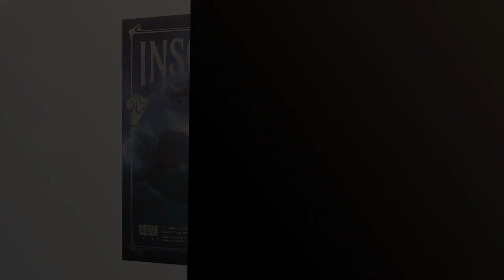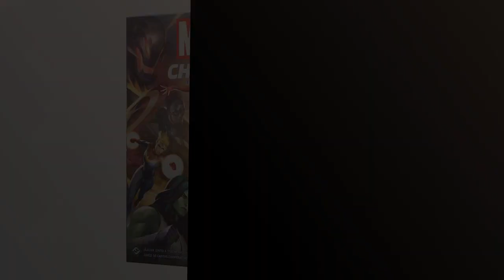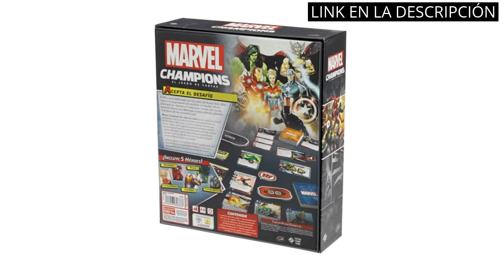Fantasy flight games: Descubre los 4 mejores juegos de mesa de Fantasy Flight Games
Más información

✋  Aquí están descubre los 4 mejores juegos de mesa de fantasy flight games disponibles en el mercado.

🔽🔽🔽 ENLACES DE COMPRA FANTASY FLIGHT GAMES 🔽🔽🔽

1) Fantasy Flight Games Arkham Horror: el Juego de Cartas Ed. Revisada

2) Fantasy Flight Games Insondable - Juego de Mesa en Español

3) Fantasy Flight Games Star Wars: El Borde Exterior-Juego de Mesa-Español, Multicolor (SW06ES)

4) Fantasy Flight Games- Marvel Champions: El Juego de Cartas, Color (MC01ES)

00:00 - Intro
00:05 - 1) Fantasy Flight Games Arkham Horror: el Juego de...
00:36 - 2) Fantasy Flight Games Insondable - Juego de Mesa...
01:05 - 3) Fantasy Flight Games Star Wars: El Borde Exterior-Juego...
01:37 - 4) Fantasy Flight Games- Marvel Champions: El Juego de...
02:11 - Outro